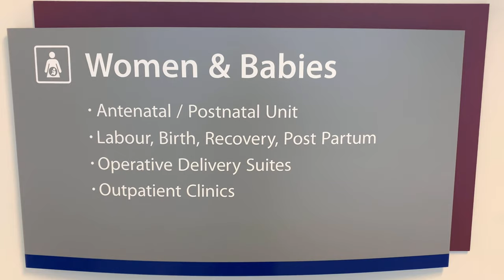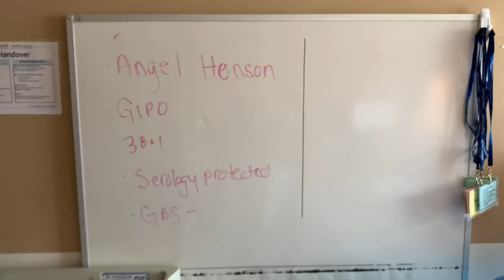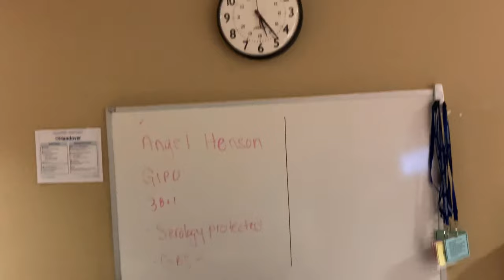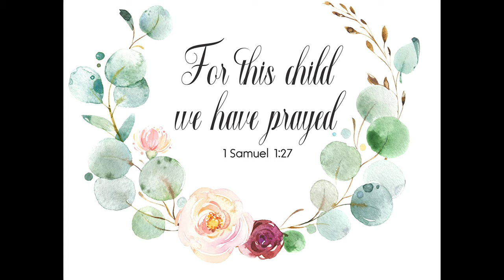My Birth Delivery Video Welcome Baby Amara Shiloh!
1 Samuel 1:27
 Thank you Lord!
Meet our little princess💓